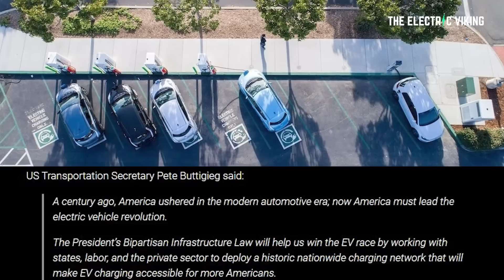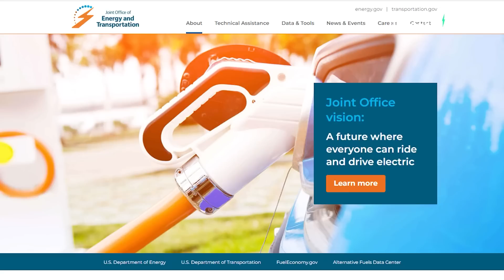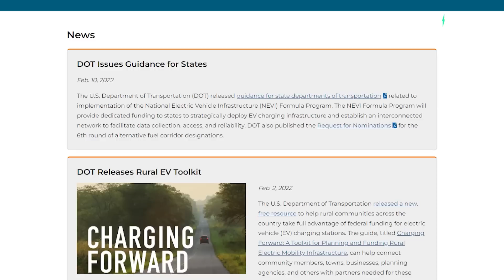Biden announces $5 billion for nationwide EV charging network